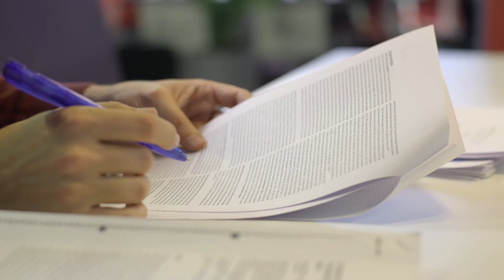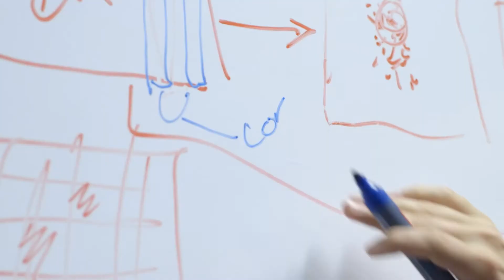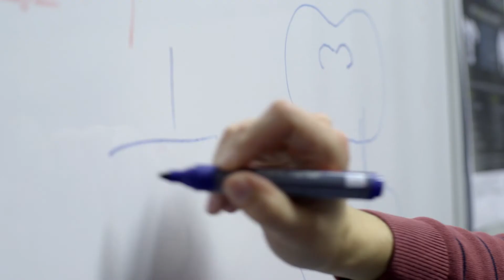Master Statistics & Data Science Alumnus Video Sjoerd Huisman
Please note that during Sjoerd's period of study, the programme used to be called Statistical Science for the Life and Behavioural Sciences (until August 2021).